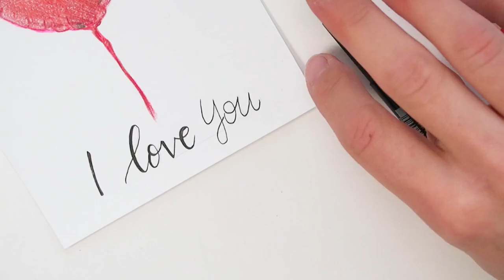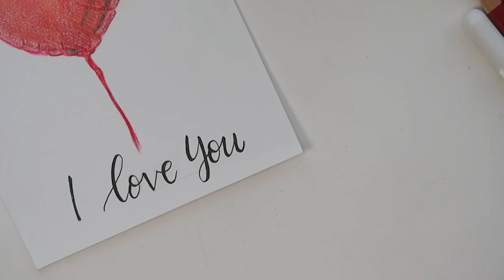Heart Balloon drawing 💌 Valentines Card making | Lettering i love you ❤️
Show your special someone how you feel this year with a handmade Valentines card!

xo
Sonja